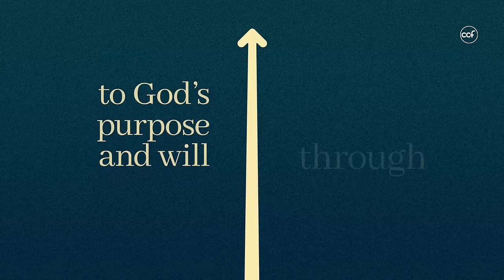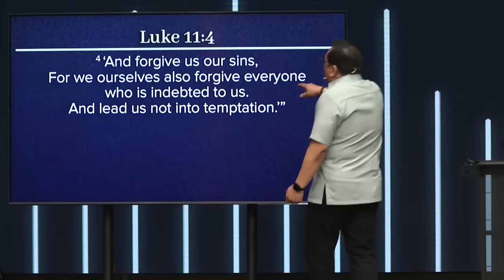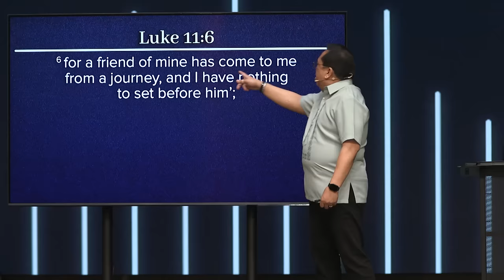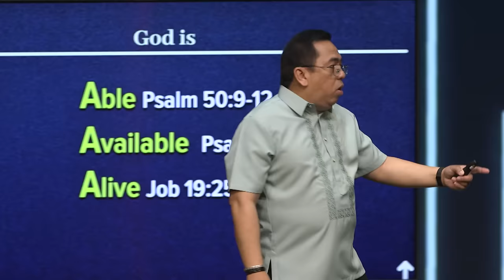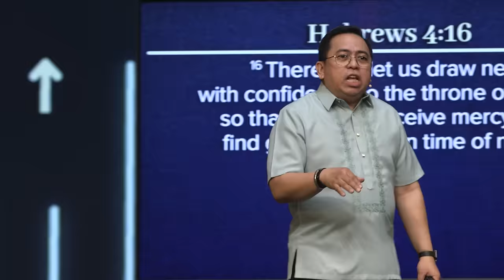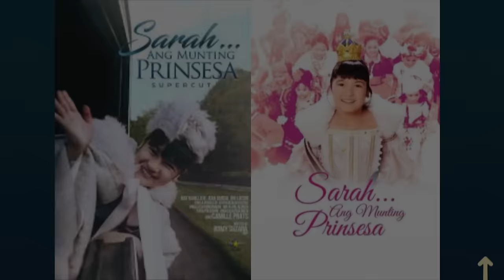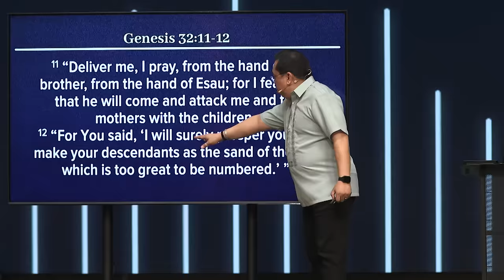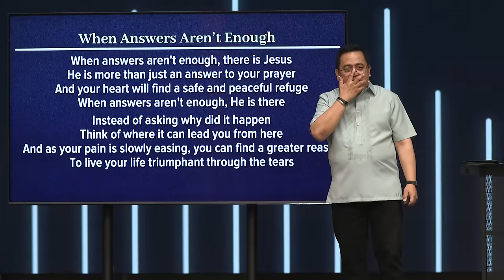Persevere in Prayer | Bong Saquing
Naghihintay ka pa rin sa mga sagot ng iyong mga panalangin? Marahil, parang “cycle” ito— panalangin, paghihintay, at panalangin ulit. Paano nga ba tayo magpupursige sa pananalangin kahit na pakiramdam natin ay hindi pa rin ito sinsasagot ng Diyos?

Mangyaring huwag i-record o kopyahin ang video na ito. Sa halip, maaari ninyo itong ibahagi sa iyong mga kaibigan sa pamamagitan ng pag-share ng link.